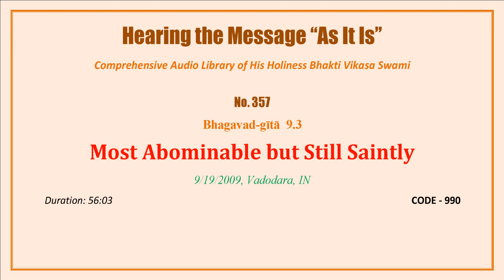0357 BG 9 30, Most Abominable but Still Saintly, 2009 09 19, Baroda, Gujarat, INDIA, CODE 990 mp3